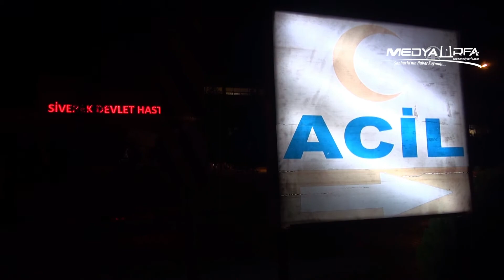Şanlıurfa’da silahlı kavgada 3 kişi yaralandı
Şanlıurfa’nın Siverek ilçesinde çıkan silahlı kavgada 3 kişi yaralandı.